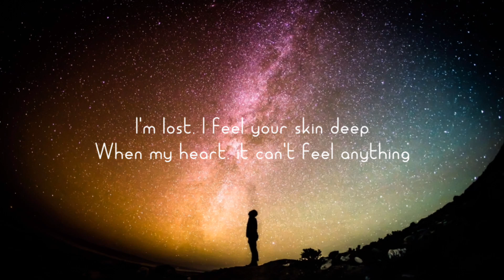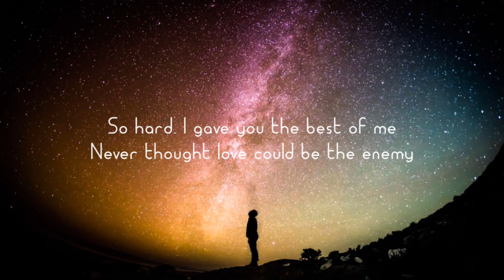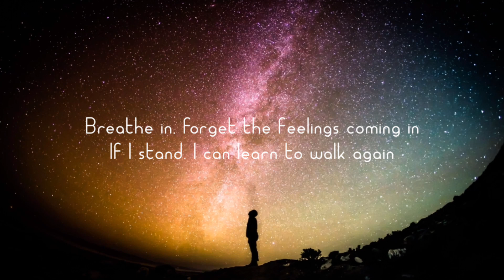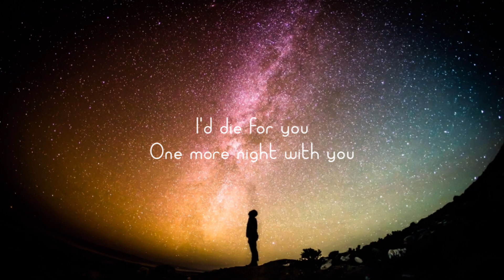NIO - One More Night (feat. Luma) | Lyrics • Melodic Dubstep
I'm back!!!

- it's a Melodic Dubstep obviously!

➤ Label : Proximity
🔸 Credits :

➤ Follow : NIO

➤ Follow : Luma